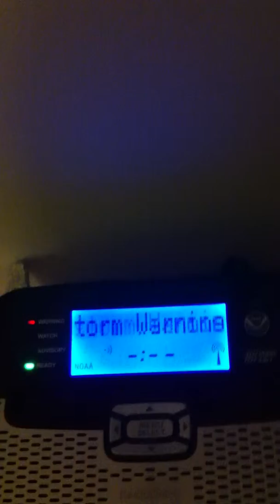Severe Thunderstorm Warning - EAS #85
Sorry about the Camera,  and my cat decides to knock over my WR 120 when i'm recording . Hope you enjoy
6/13/13